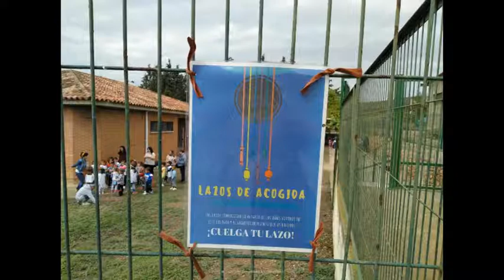Jornada de convivencia en Cabretón